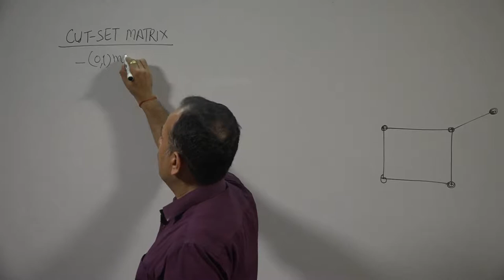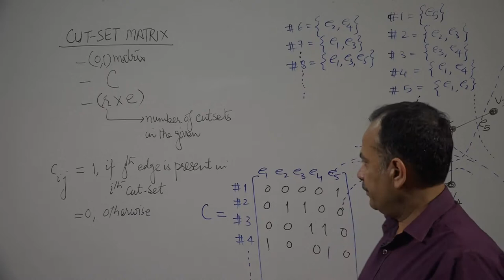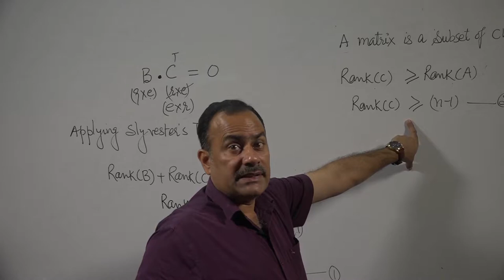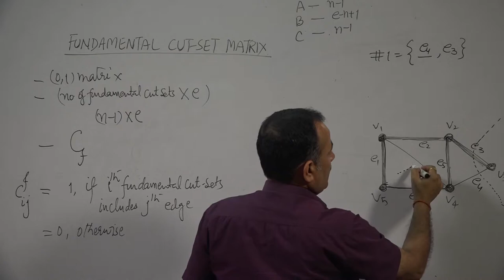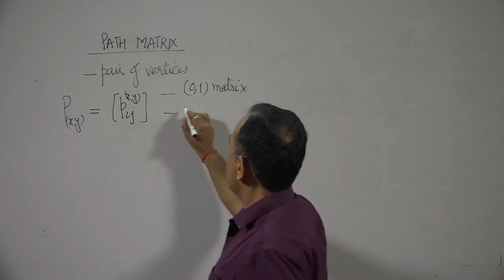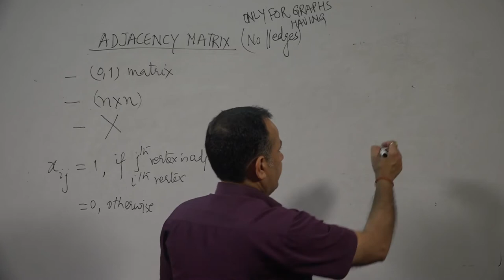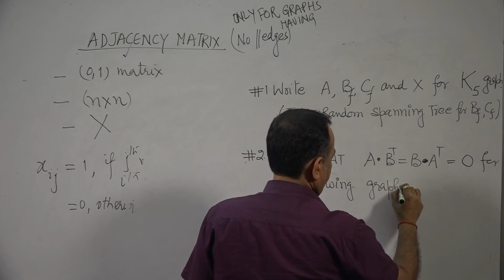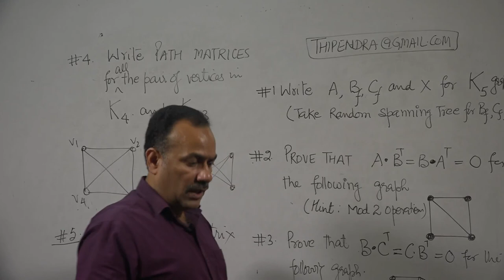Cut sets matrix, Path matrix and adjcency matrix By Dr. Thipendra Pal Singh